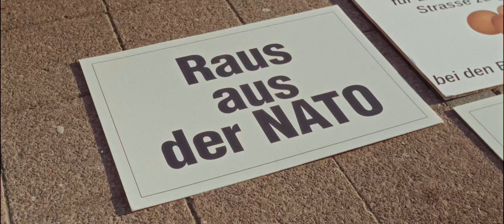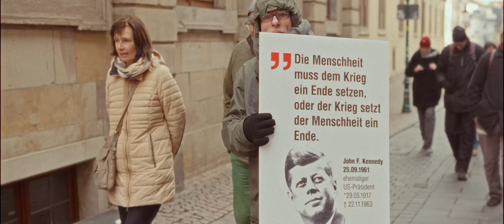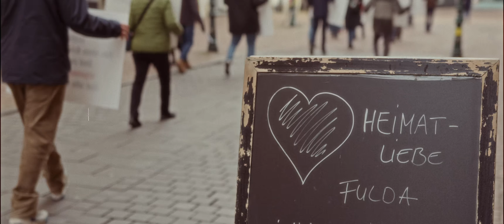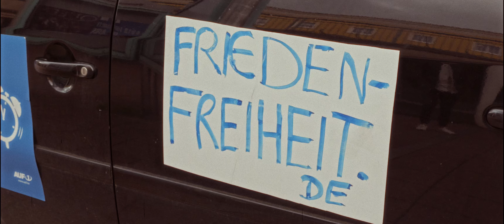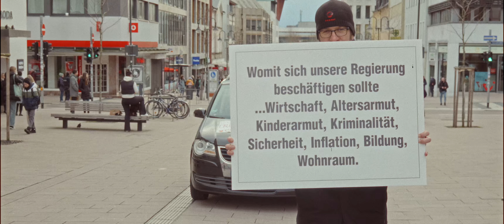02.03. & 24.02.2024 Demo für Frieden und Freiheit Fulda/ Gegen Kriegstreiberei!!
Jeden Samstag in Fulda

Wir treffen uns, wie üblich, voraussichtlich am Bahnhofsplatz ❗️